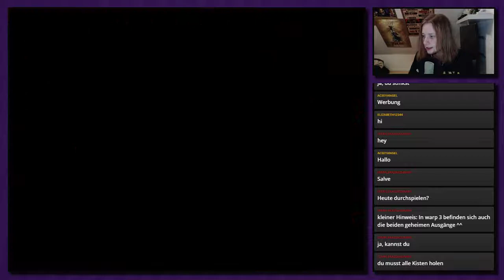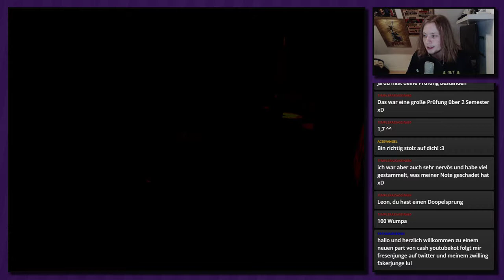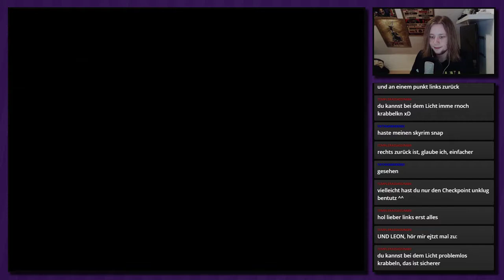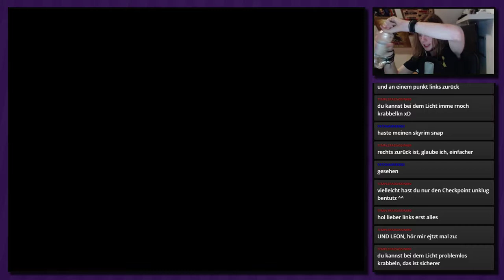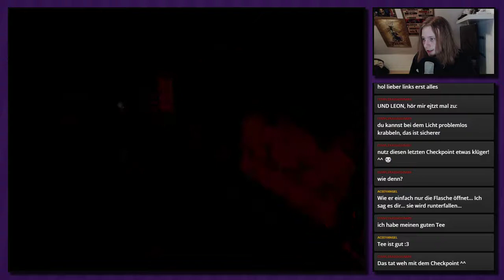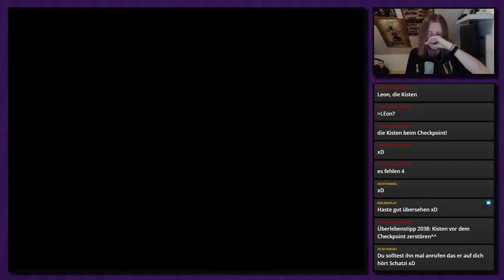Livestream Crash Bandicoot 3 [German][Blind] #22 - Im Grab umdrehen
Livestream Crash Bandicoot 3: Warped
Folge 22: Im Grab umdrehen

►In dieser Folge:
Es geht wieder in ein Grab, wo wir dank des violetten Edelsteins auch alle Kisten holen können. Dafür müssen wir ziemlich viel vor und wieder zurück...

Jump 'n Run von Naughty Dog, Sony Entertainment (1998)

»Livestream Crash Bandicoot 2: Warped«